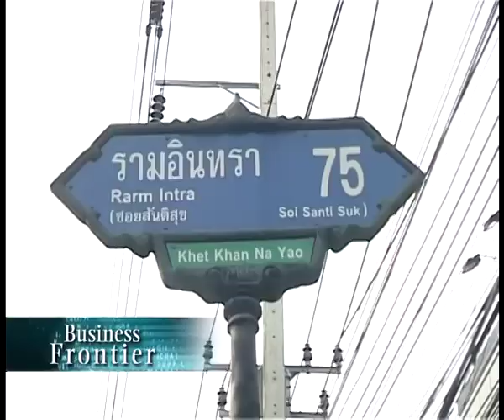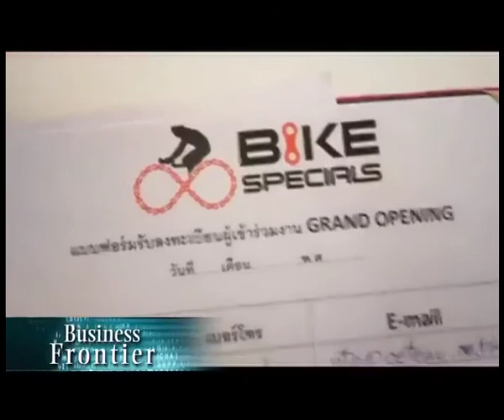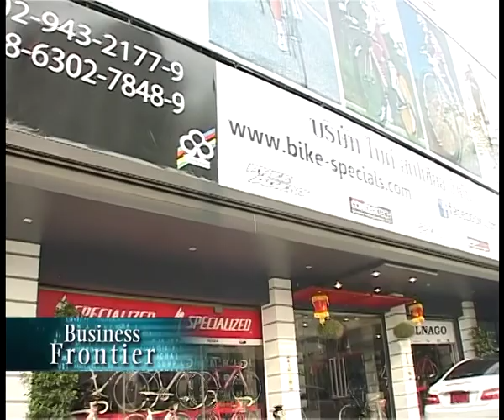Bike Specials on Business Frontier B3